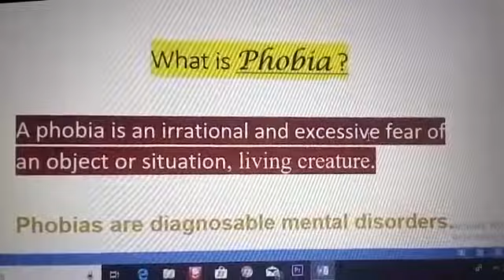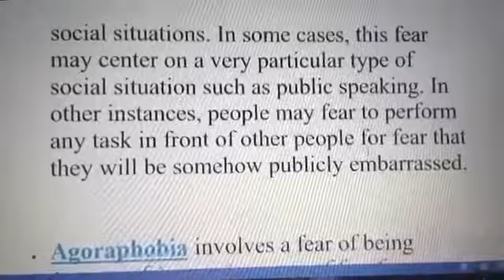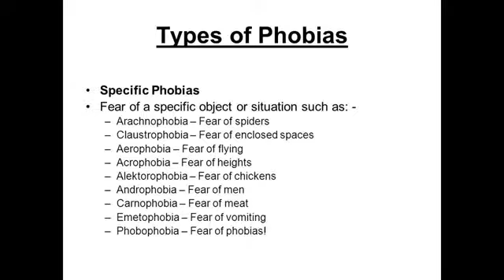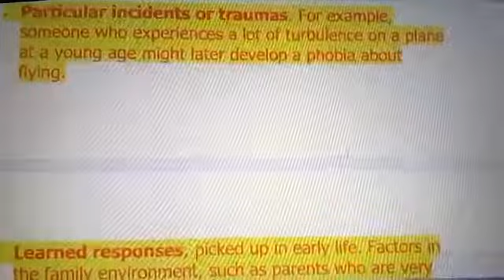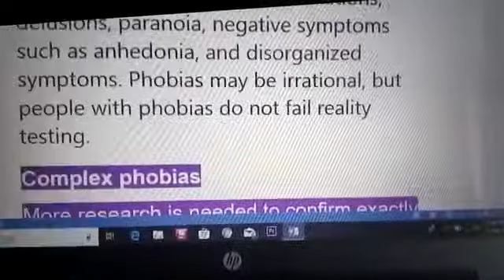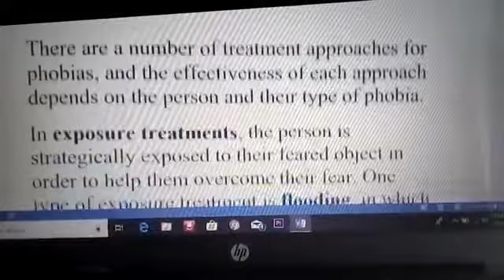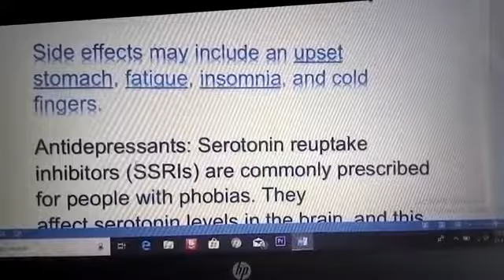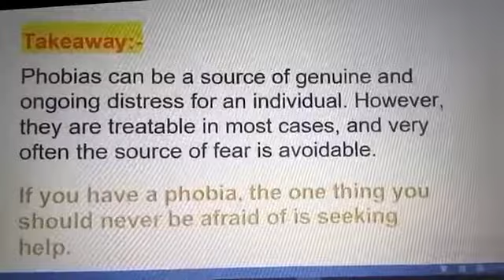What is Phobias or fear .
Here I discussed what is PHOBIA/ fear, types,causes,risk-factor and many more.